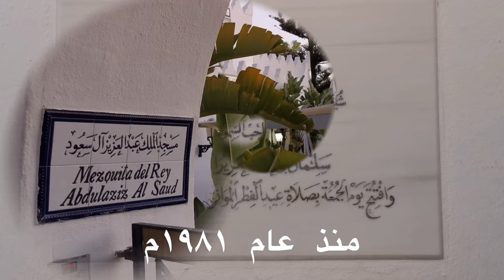King Abdulaziz Mosque in Marbella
King Abdulaziz Mosque in Marbella, More information, visit the app.
مسجد الملك عبدالعزيز ال سعود في مدينة ماربيا, أكثر معلومات قم في زيارة التطبيق